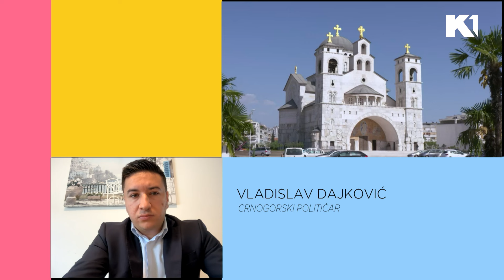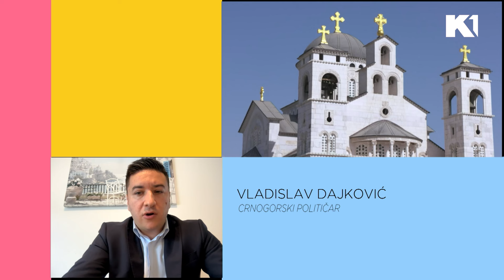Vladislav Dajković: Crna Gora, Amandmani, Rezolucija o Srebrenici, Protesti | KEC NA 11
Da li je Crna Gora amandmanima na rezoluciju o srebrenici odigrala „prljavu igru“ ili pomogla Srbiji? O gorućoj temi u regionu pričamo sa Vladislavom Dajkovićem.

Gledajte nas 🤩
📺iris (111)
📺Supernova (11)
📺Orion (7)
📺Hipernet (8)